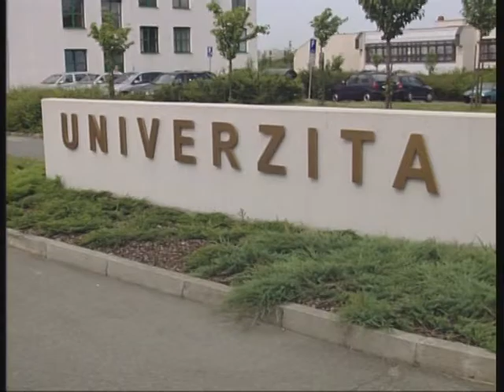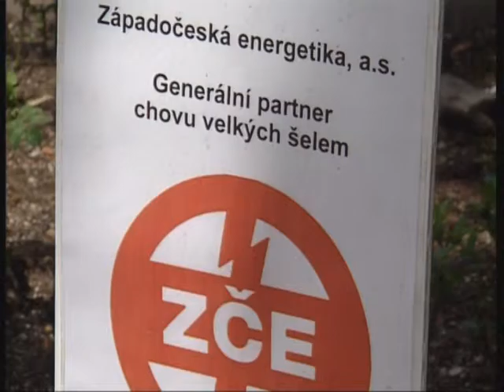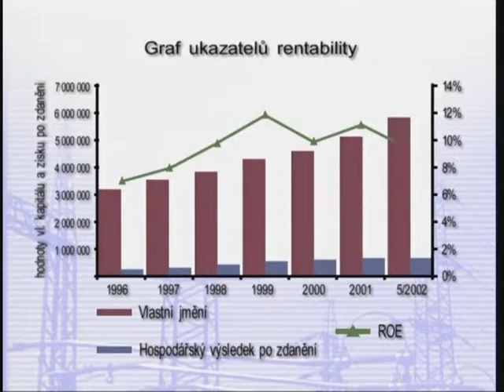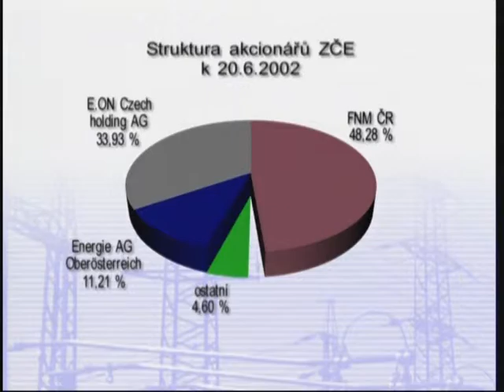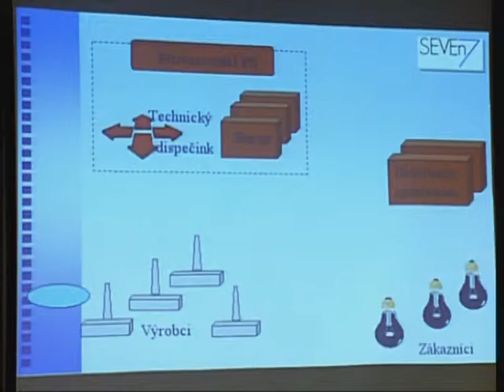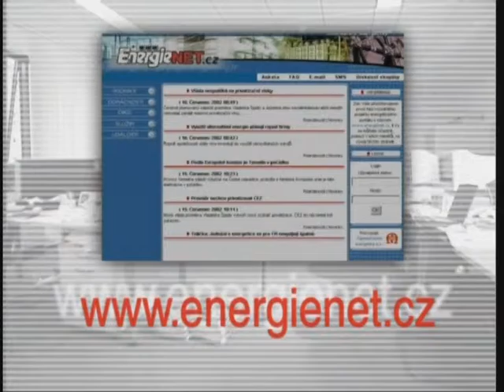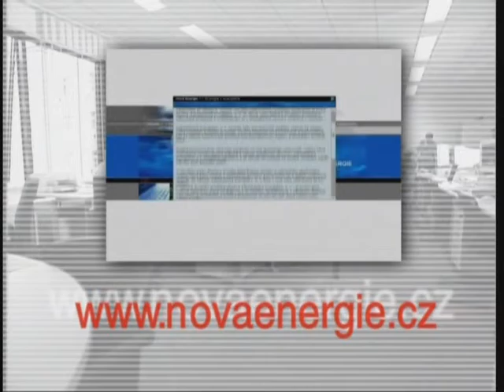Nová Energie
Profil společnosti ZČE